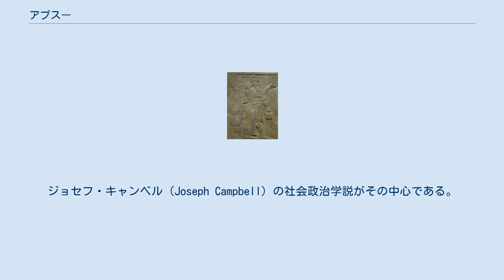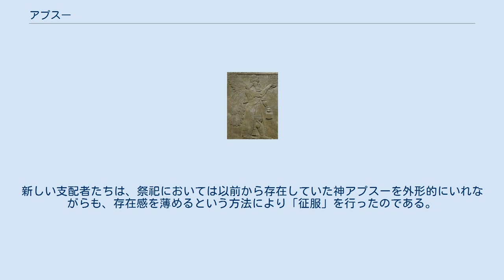アプスー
エヌマ・エリシュ
アプスー アプスーまたはアプス（apsû、abzu）は、シュメール神話・アッカド神話において存在していたと伝えられる、地底の淡水の海のことである。
湖、泉、川、井戸その他の淡水は、アプスーが源であると考えられていた。
 シュメールの神であるエンキ（アッカド語ではエア）は、人間が創造される以前からアブズ（アッカド語ではアプスー）の中に住んでいたと信じられていた。
他に、エンキの妻ダムガルヌンナ、母ナンム、助言者イシムード、また門番のラハムをはじめとする様々な下僕が、アブズ（アプスー）の中に住んでいた。
 都市エリドゥにおいては、エンキを祀る寺院はエアブズ（E-abzu、アブズの寺院の意）と呼ばれており、沼地の端部に位置していた。
 バビロニアやアッシリアの寺院においては、壁に囲まれた寺院の内部に置かれた聖水の水槽もまた「アプスー」と呼ばれていた。
宗教的な洗浄行為への使用を目的としたものとして、イスラム教のモスクにおける、礼拝前の清浄（ウドゥー）のために中庭に設けられた泉や、キリスト教の教会における洗礼盤などの先駆とみなされる可能性がある。
 アプスーは、アッシュールバニパルの図書館から写本が出土した、バビロニアの創世記神話である『エヌマ・エリシュ』においてのみ、神として描かれている。
『エヌマ・エリシュ』において、アプスーは、最初に淡水から生じた神であり、塩水から生じた女神ティアマトの伴侶である。
『エヌマ・エリシュ』の冒頭は、「上にある天は名づけられておらず、下にある地にもまた名がなかった時のこと…」で始まっており、淡水の海アプスーが存在し、「第一の者、すべてのものの父親」とされていたと続く。
そして、すべてを生み出す母、塩水の海ティアマトとともに、互いに水をかき混ぜあっており、作物を生む地面はおろか、葦の生える沼地ですら存在しなかった、と伝える。
 アプスーは、後のメソポタミアの神エンキ（エア）の原型であると考える見方もある。
ジョセフ・キャンベル（Joseph Campbell）の社会政治学説がその中心である。
キャンベルは次のように指摘する。
「…そのような神話が物語ることは、（その土地・文明の）宗教が現実に置き換わっていった歴史である。」「宇宙の起源・神々の系図が主として意図することは、前から存在している神話・社会から提出される批判に対し、後から存在する支配者側の神話・社会秩序の立場から、効果的な反論を加えることである。」アッカド帝国および新バビロニアにおいて、神エンキは、神エアと同一視されていた。
新しい支配者たちは、祭祀においては以前から存在していた神アプスーを外形的にいれながらも、存在感を薄めるという方法により「征服」を行ったのである。
 ^ Eridu in Sumerian Literature, Margaret Whitney Green, pages 180-182, Ph.D. dissertation, University of Chicago, 1975.